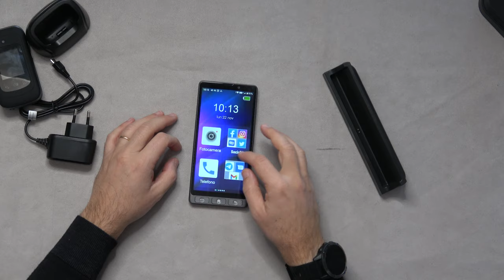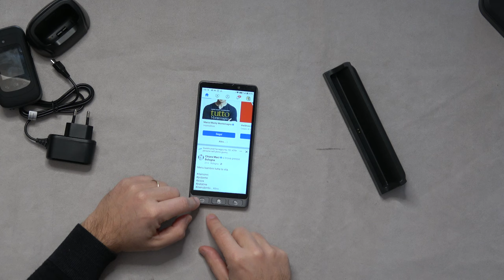SMARTPHONE PER ANZIANI con WHATSAPP. Recensione SAIET LINK 4 e STS600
PREZZO AMAZON LINK 4
PREZZO AMAZON STS600

Se avete visto il video di quasi un anno fa in cui cercavo il telefono più adatto ad un anziano saprete che la mia scelta era ricaduta sul Saiet Link. I motivi erano: tasti grandi e comodi, volume suonerie molto alto e forse il più importante di tutti un software intuitivo per un anziano. Oggi arriva la sua versione 4G, che ho provato insieme ad un altro telefono molto interessante, uno smartphone Android per anziani!